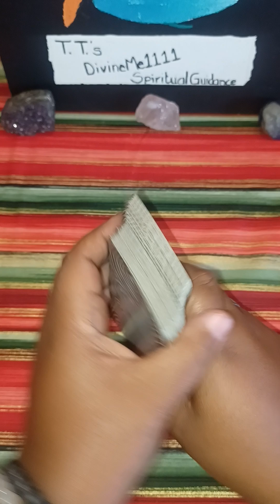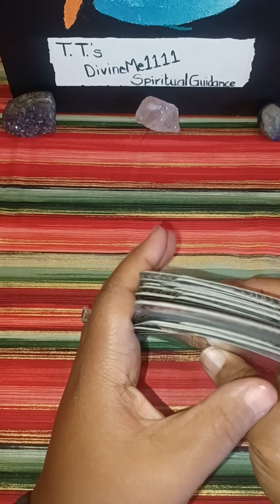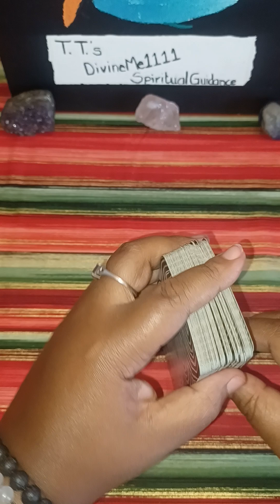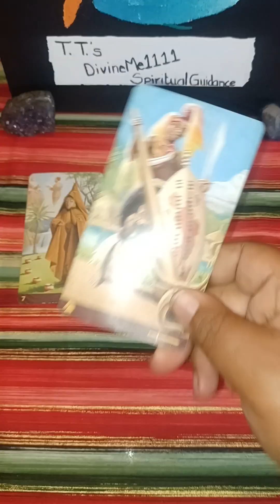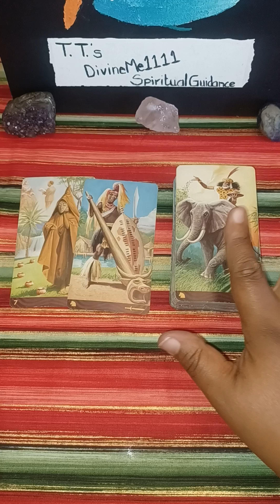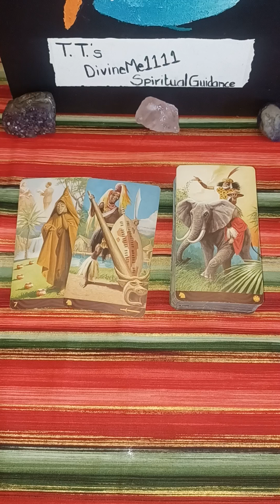Divine Masculine Energy Messages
Divine Masculine Energy Messages: What Are YOU Going To Do Now?

Channeled Song(s) 💜 The Whispers - Rock Steady, Dear Silas - Out The Way